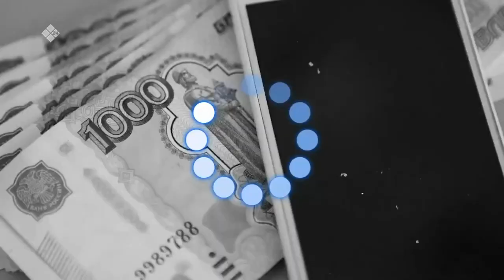«Талбан» биэриигэ: Москваҕа дьиэ өрөмүөнүнэн дьарыктанар саха уола (21.11.22)